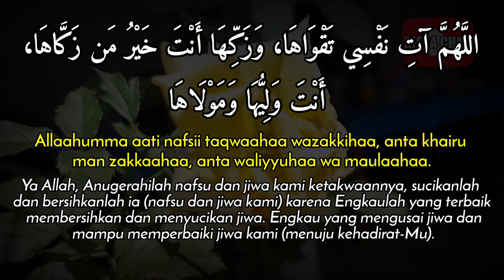Doa Untuk Menahan & Mengendalikan Hawa Nafsu Syahwat dalam Islam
Video ini adalah tentang Doa Untuk Menahan & Mengendalikan Hawa Nafsu Syahwat dalam Islam

Terima Kasih